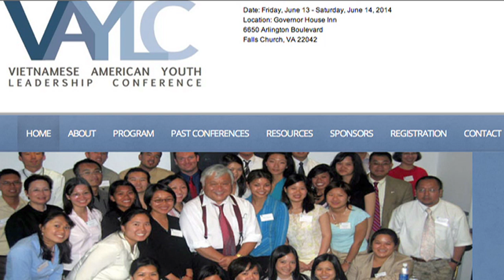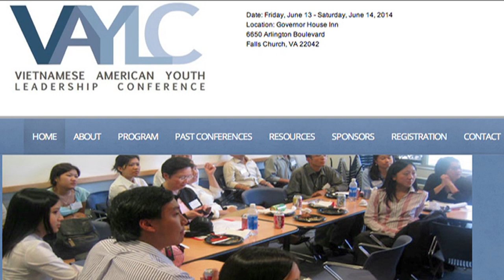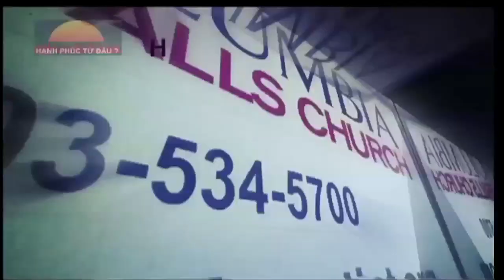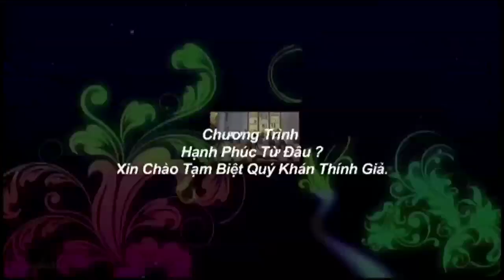Bản Tin SBTN DC Ngày 01 Tháng 6 Năm 2014